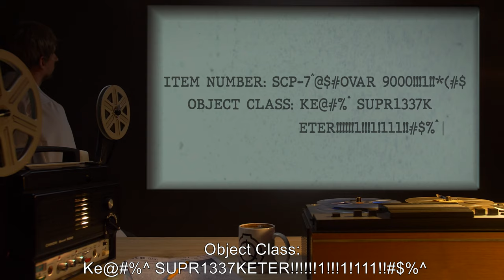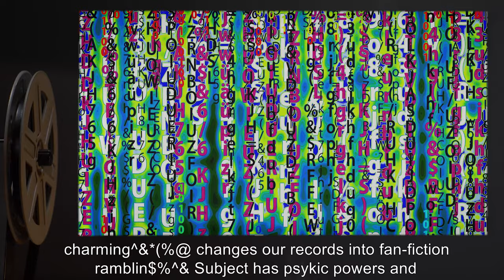SCP-732 | The Fan-Fic Plague (SCP Orientation)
Today we will be studying Item number SCP-732: The Fan-Fic Plague, Object class: Keter.

SCP-732 is a force or entity which changes our records into fan-fiction ramblings. SCP-732’s whereabouts are currently unknown. Enquiries into the nature of SCP-732 have met with little success. While there is no certain evidence, it is theorized that our records have been compromised by SCP-732.

ADDENDUM-732-01:

A recent breach in SCP-!@i'manorphanwithnofamilybutlotsofmoneybwahahahaha!@'s containment, which should have warranted the simple and safe procedure of [DATA EXPUNGED], -somehow- led to the deployment of Mobile Task Force Omega-7. SCP-076%^^kicked abel's ass and now he's my bestestestfirend evar!!@# was quite displeased when he found that the "elfin death god" he was sent to contain was not a death god of any sort at all…

—Dr. [REDACTED]

and released under Creative Commons Sharealike 3.0. Contributor: name

Attribution:  spectrako